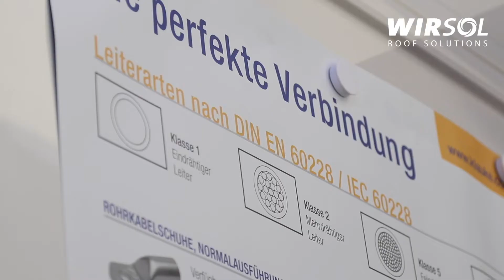"Klauke" Roadshow bei Wirsol Roof Solutions